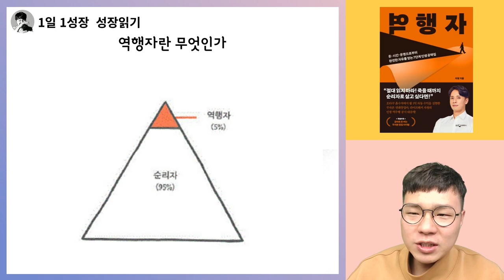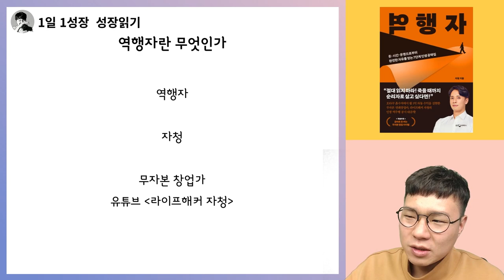라이프해커 자청이 말하는 인생을 가장 빨리 확실하게 바꾸는 법 I 자청 I 역행자 1부